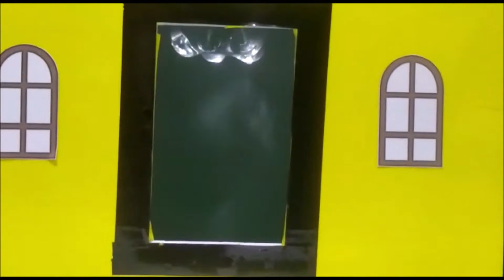Solar Bottle Home DIY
SKU :  PH_SEM_30

Branding Free Project /Model / Activity kits
*No Brand Name/Logo/Watermark on Components, PCB & Projects
*100% Working project
*Tested Project & Activity kits
All Inspire Award Projects & Models Kit Includes
*Free Project Synopsis

*Ready to Use Project Kit/Model + Power Supply (Battery , Adaptor etc.)

*5 to 15 page Spiral Bonding Project Report Book
  5 से 15 पेज की स्पाइरल बॉन्डिंग की हुई प्रोजेक्ट रिपोर्ट बुक

 *Soft copy of project report book (in CD)
  *प्रोजेक्ट रिपोर्ट बुक की सॉफ्ट कॉपी (सी डी में )

Delivery Available Across India
सम्पूर्ण भारत में डिलीवरी उपलब्ध

Support
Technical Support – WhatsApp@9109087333